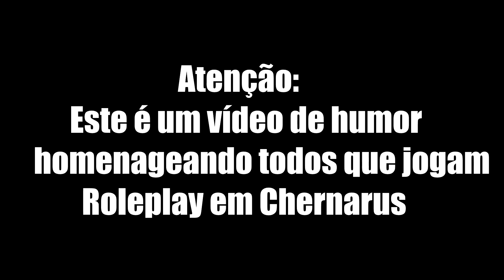DayZ - Roleplay - O Empinador de Pipas.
Uma homenagem a todos os jogadores de Roleplay de DayZ. Diga "NÃO" ao "Bad RP". GOTCHA!
Gameplay gravado no PC em 1080p.

Com Wildmatador, Mike Gameconp e Sergio Antan.